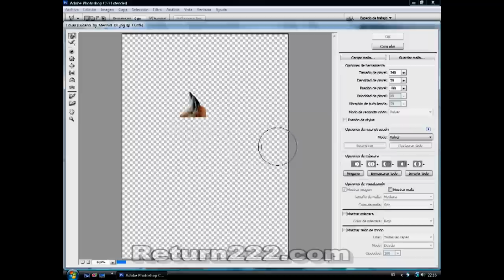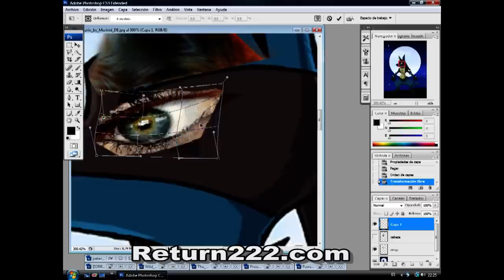Papiel de Lucario por Curi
Este es un papiel que he creado para el concurso de worth1000 de pokemons y elegi este personage por que una vez alguien me pidio su papiel yo la verdad es que no entiendo de pokemons